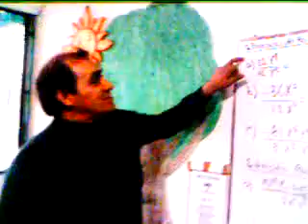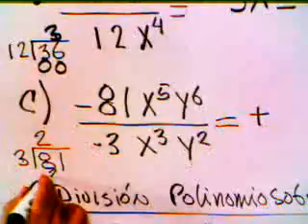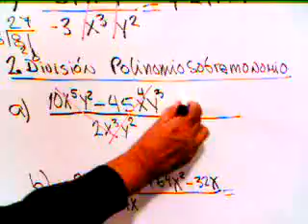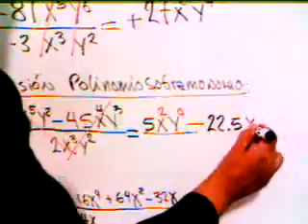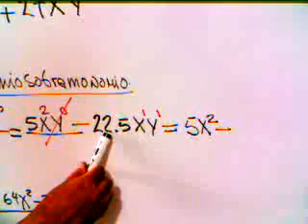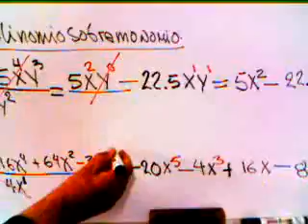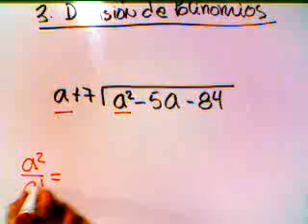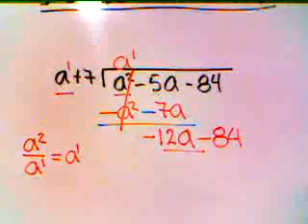División de monomios y polinomios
En el estudio de las operaciones básicas en el álgebra, especial  importancia tiene la división de monomios y polinomios, que tiene su base en la división de potencias de la misma base y potencia de una fracción, ambas leyes de los exponentes que hemos estudiado en capítulos anteriores.